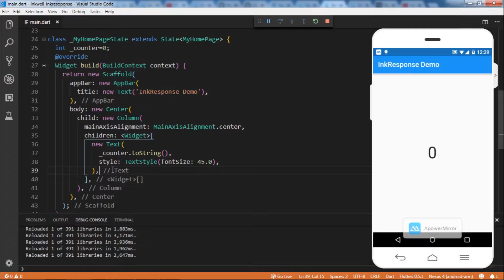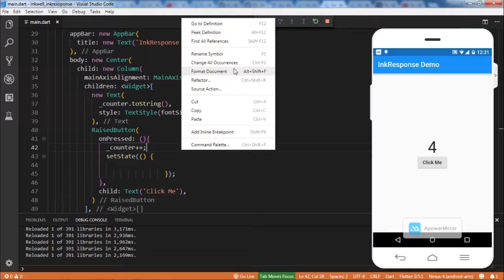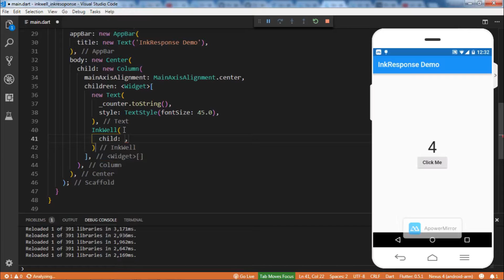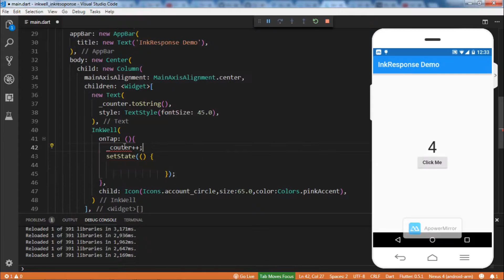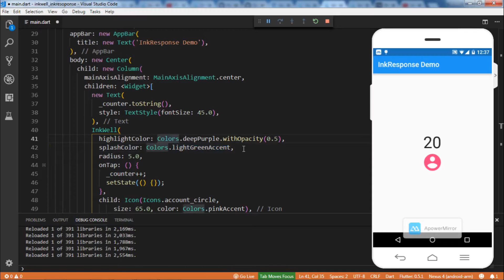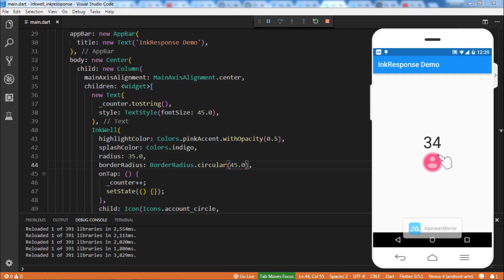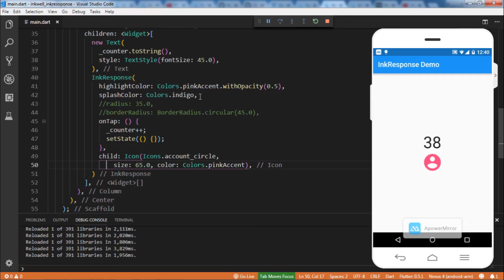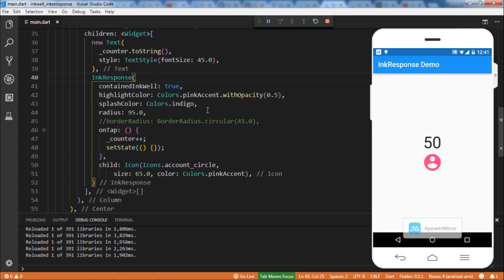Flutter 7. InkWell and InkResponse in Flutter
This video will explain the use of Inkwell and InkResponse.